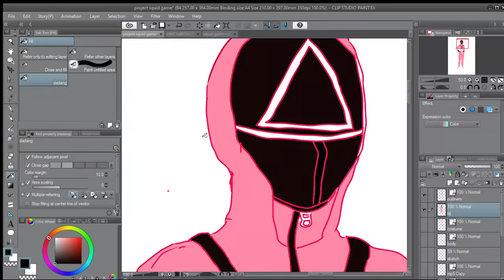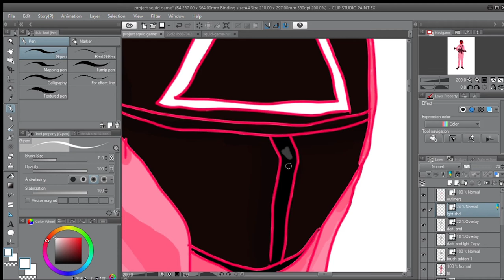Squid Game Guard Digital Drawing Speed Art Gembel Studio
Squid Game Guard Digital Drawing Speed Art by Gembel Studio